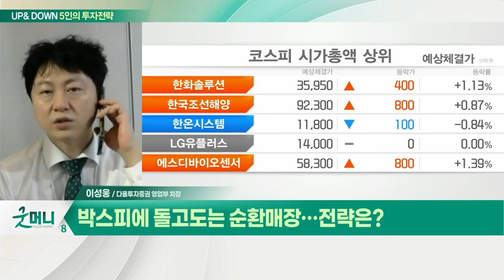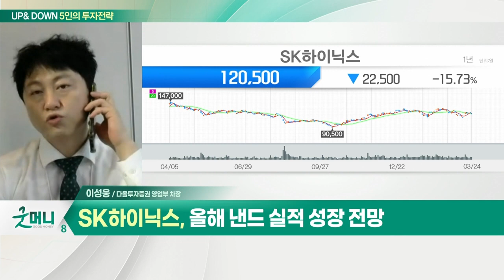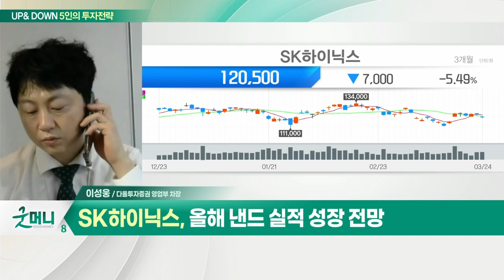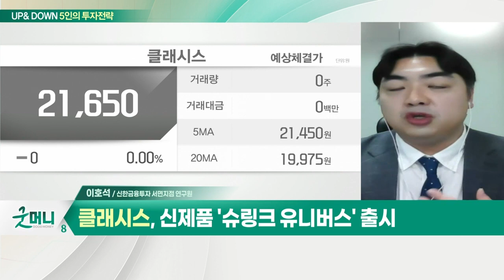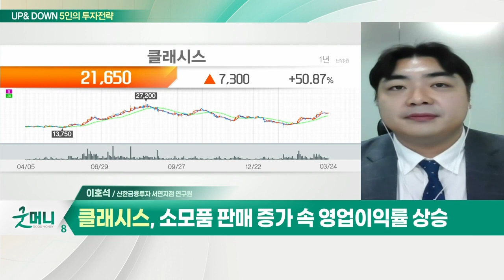SK하이닉스... 박스피에 돌고도는 순환매장 / 클래시스... "돋보이는 정책 모멘텀"_UP&DOWN 5인의 투자 전략 (20220325)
Q. 박스피에 돌고도는 순환매장… 전략은?
- 인플레 우려, 글로벌 증시에 선반영
- 순환매 장세 대비해야
- 2분기 실적 추정치 상향 종목 관심
- SK하이닉스, 올해 낸드 실적 성장 전망

Q. "돋보이는 정책 모멘텀"… 주목할 섹터는?
- 불확실한 시장에서 돋보이는 정책 모멘텀
- 원자력 등 윤석열 당선인 공약 정책 주목
- 코로나 이후 더 주목받는 원격진료 관심
- 수산 및 에너지 업종에 대한 관심 유지
- 토스 관련주, 유니콘 기업 관련주 등 관심

- 신제품 '슈링크 유니버스' 출시
- 내수시장 교체 수요 따른 매출 증대
- 소모품 판매 증가 속 영업이익률 상승